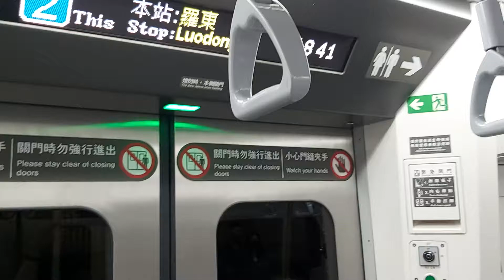5455次花蓮發車經由北迴線開往樹林的銀綠色新微笑號EMU900型十輛一編組EMU901車王加班首航區間快車(正式營運首航加班區間快車)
110/4/4羅東站18:41分拍攝5455次花蓮發車經由北迴線開往樹林的銀綠色新微笑號EMU900型十輛一編組EMU901車王加班首航區間快車(正式營運首航加班區間快車)